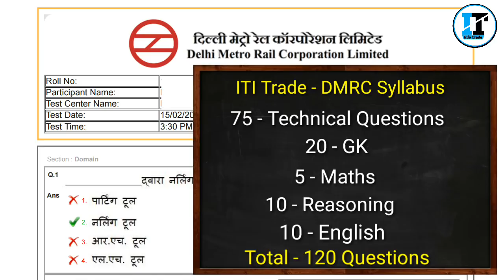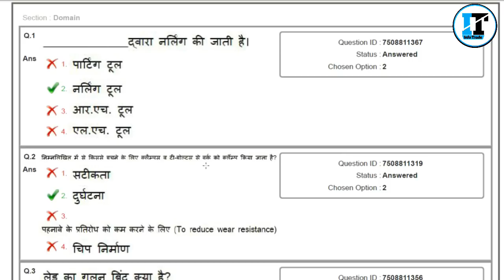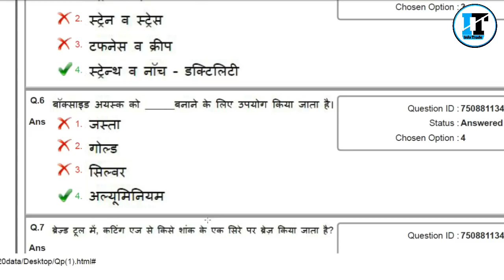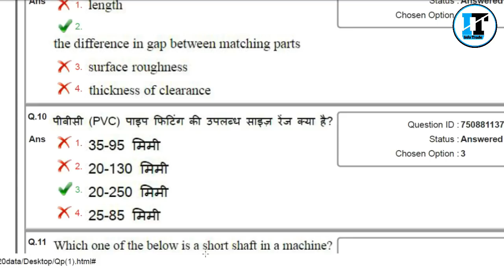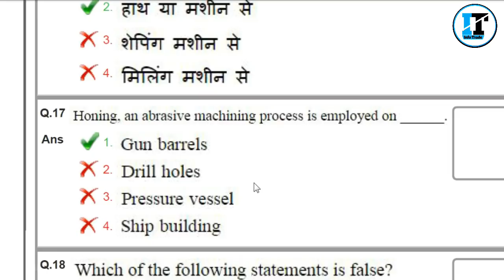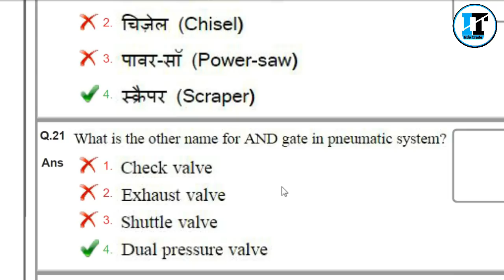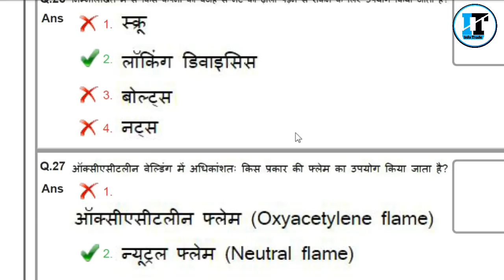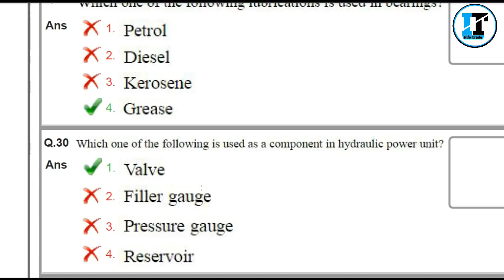DMRC previous year exam paper 2017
Aaj Ki es video me DMRC ka previous exam paper Trade - Fitter Ke Questions with Answer Btaye jayege.

Technical Concept Chart (Oder now)
Dosto es tarha ke Questions Fitter Machinist Turner Ke Exam me puch liye jate hai.

ITI Trade Technical MCQ Previous Year Exam Paper in this PDF File (Hindi & English)

1100 One Line I.T.I Mechanical Trade Technical Important Questions